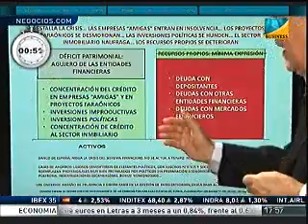Economía para novatos: Estalla la crisis